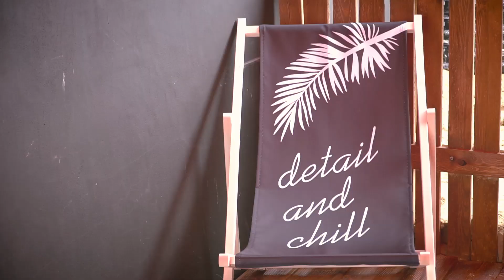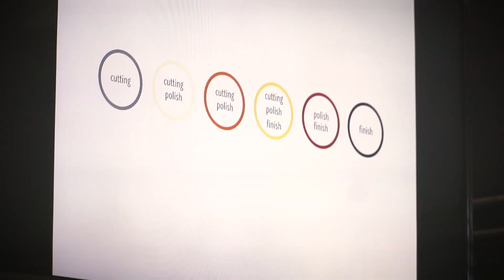Dzień otwarty Detail And Chill 2018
Relacja z tegorocznych dni otwartych w MX Nowicki pod hasłem Detail And Chill. Razem z firmami NAT, SONAX oraz FLEX przygotowaliśmy wykłady oraz prezentacje dotyczące polerowania lakieru. Dziękujemy wszystkim za przybycie i zapraszamy ponownie za rok!